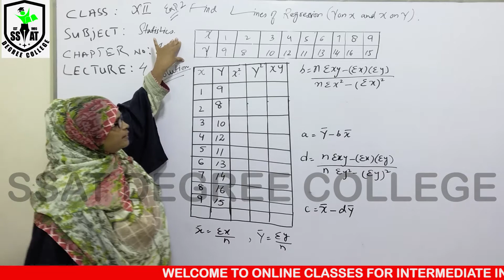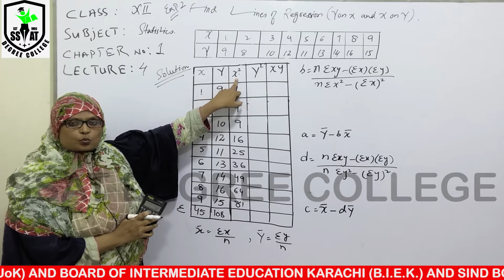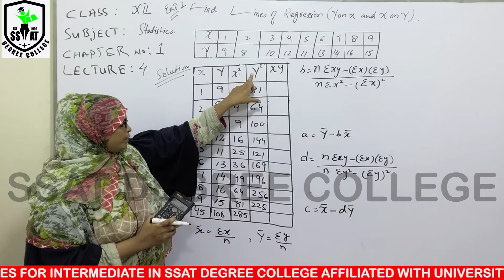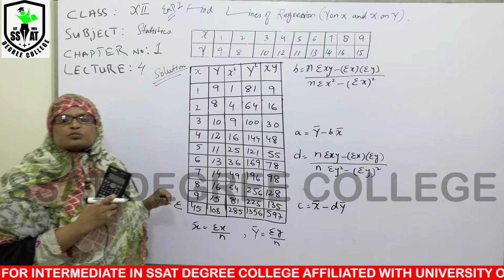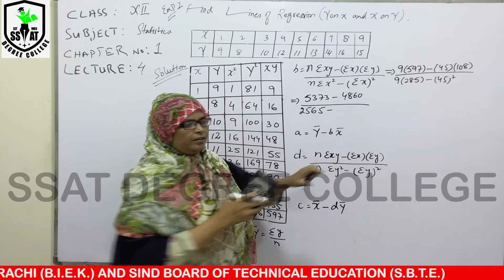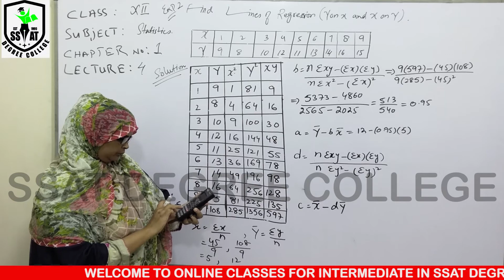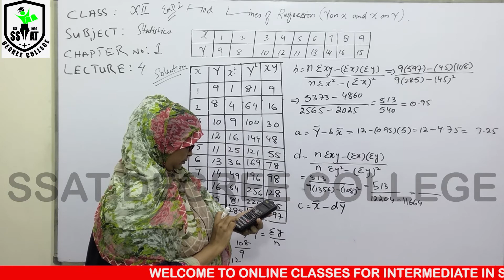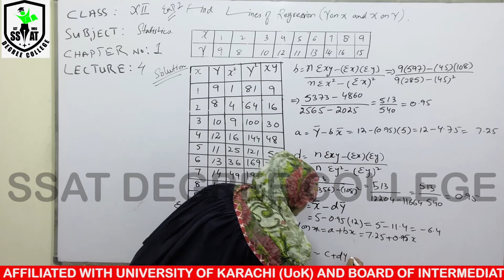XII STATS CH#1 LEC#4 AME